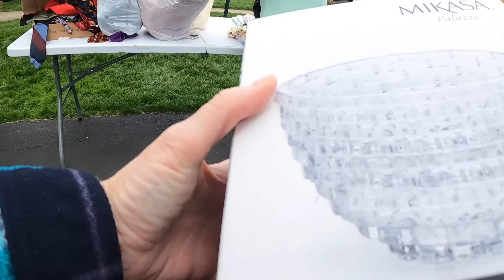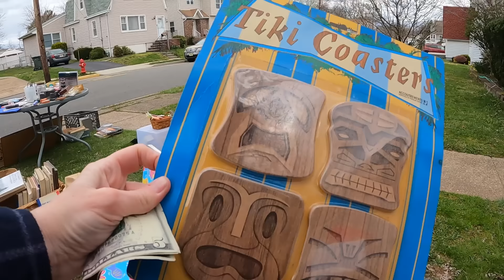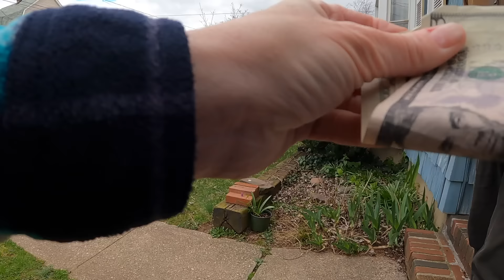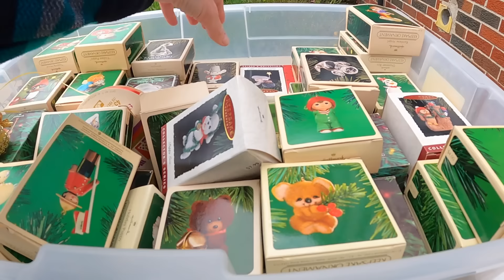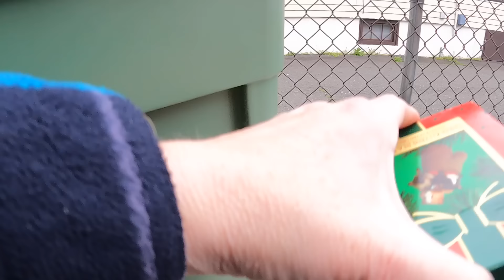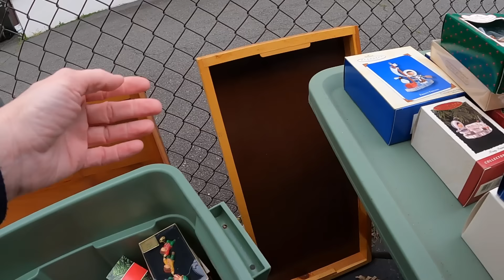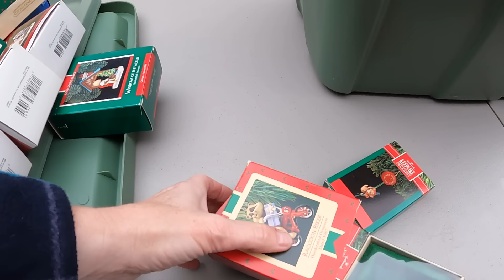I Saw One And JUST KNEW There Had To Be More! This Yard Sale Was A Money Maker!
Amazon Links To Some Items I use In My Business:
Heat gun For Sticker Removal